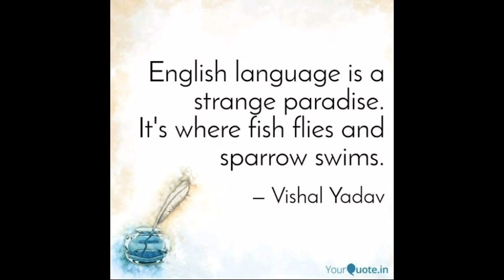BAATEIN... A NEW BEGINNING motivation is the key.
life is a blend of happiness and sadness, success and failure, comfort and pain, opportunities and frustrations, love and hatred and struggle and giving up. But we must keep the journey going.